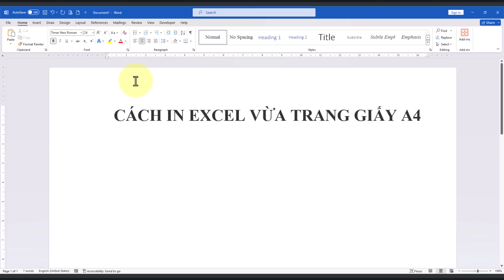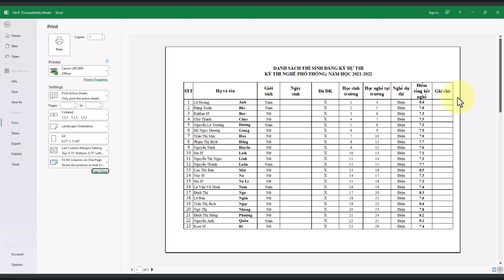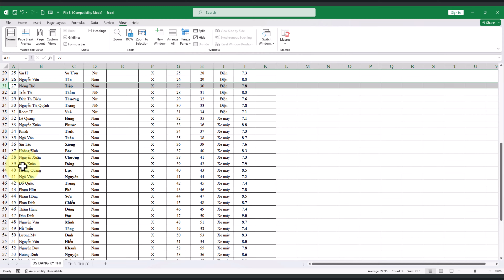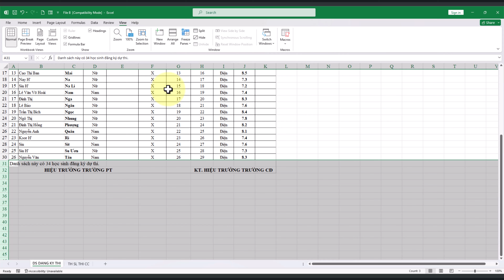Cách in Excel vừa trang giấy A4 hướng dẫn chi tiết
Trong video này mình sẽ hướng dẫn cho bạn, Cách in Excel vừa trang giấy A4 hướng dẫn chi tiết
Thực hiện bởi kênh kiến thức tin học